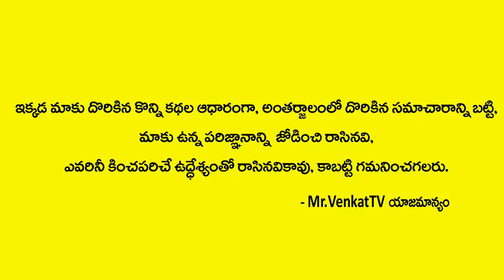How To Earn Money from Youtube: Tech Logic Telugu Nani Prabhkar Youtube Revenue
Mr Venkat TV is South India's Best Trending YouTube Channel and your final stop for BEST IN CLASS content from TELUGU FILM INDUSTRY And Interview Today .